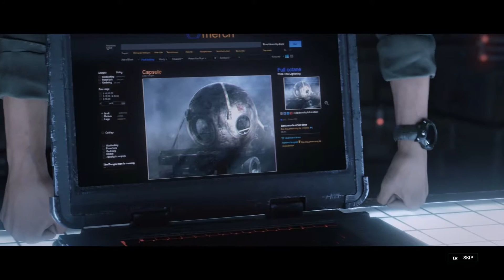OUTBREAK - Rainbow Six Siege - The Nest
Patient Zero's house! with some new cool NANO THERMITE Charges ayy